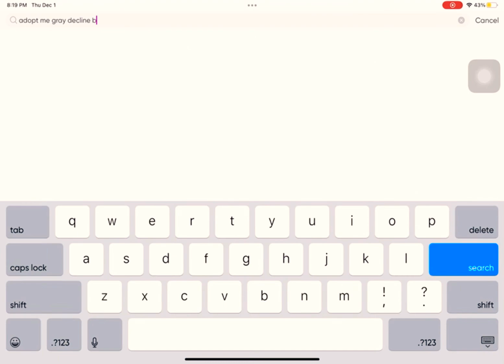Picsart is soo fun🤣🤣🤣🙂 | Rina Gaming